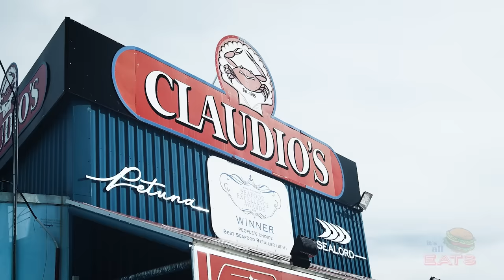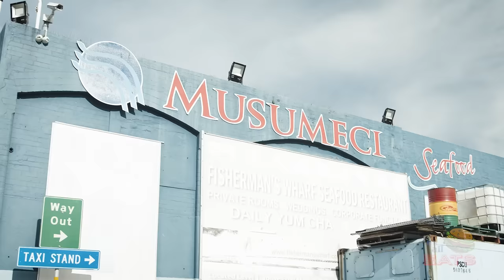Biggest Fish Markets in Southern Hemisphere - It’s All Eats.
LAUNCHING SOON

Sydney Fish Markets
Corner Pyrmont Bridge Rd &, Bank St, Pyrmont NSW 2009

Directed by Bailey Watts (Bones Co Collective) @baiwatts